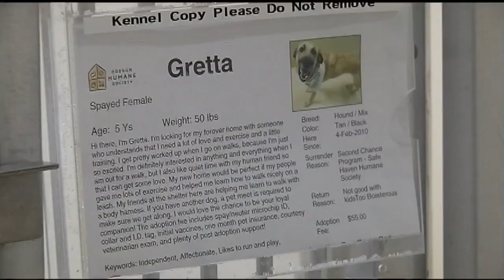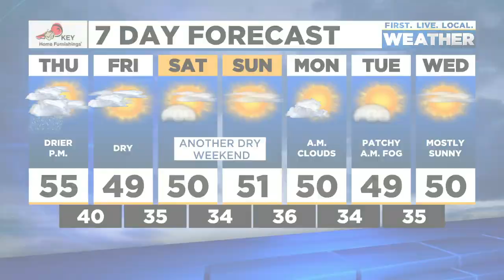News Update: Two years since first COVID case reported in Washington, OHS raises more than $12K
Here are the latest headlines and weather forecast from FOX 12 for the afternoon of Thursday Jan. 20, 2022.